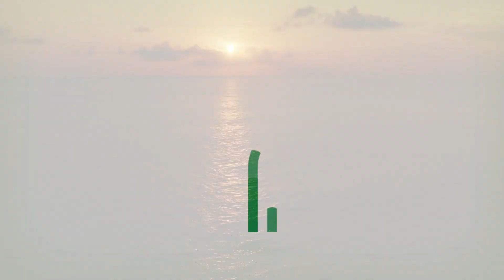When The Spiritual Light Comes On